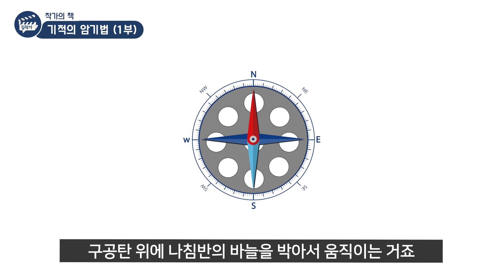한국인 최초 국제 기억력 마스터가 말하는 공부 잘하는 암기법 (공부법)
- '기적의 암기법' 저자 정계원 (1부)

- 공부 잘하는 암기법은 딱 두 가지만 알면 됩니다

* 본 영상은 출판사의 제작 지원을 받아 만들어졌습니다.

★ 김작가 TV를 구독해 여러분의 호기심을 해결하고,
- 평일 오후 5시 / 주말 오전 10시 영상 업로드